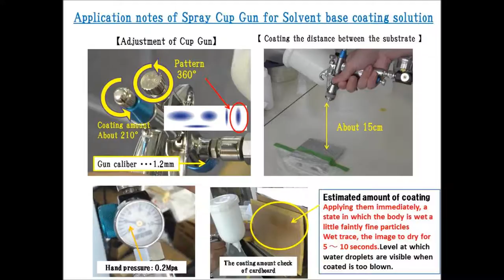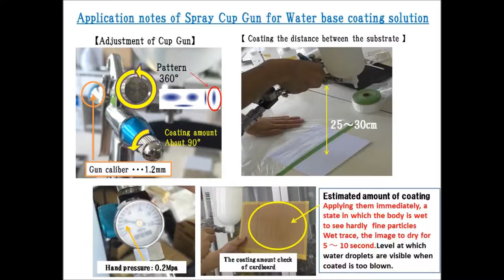Anti fouling Coat application for PET FILM by Spray Cup Gun